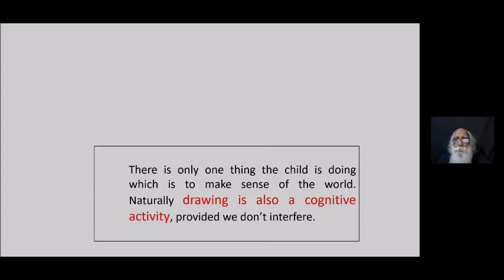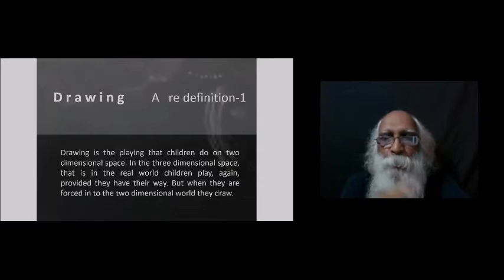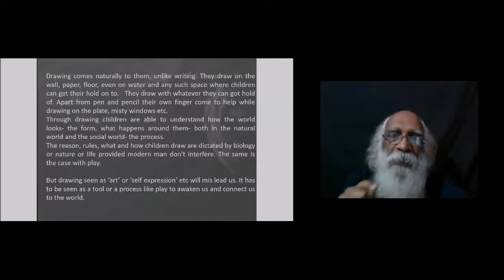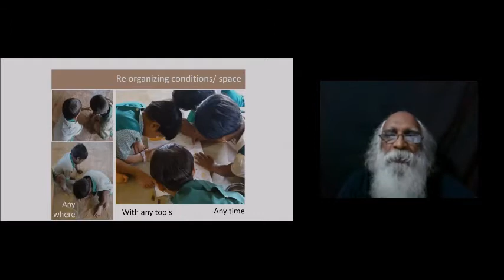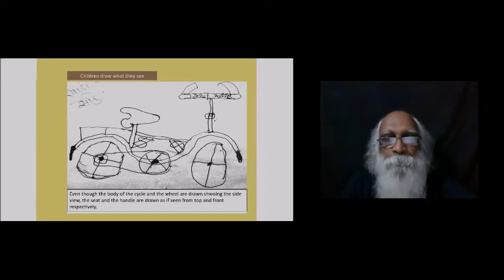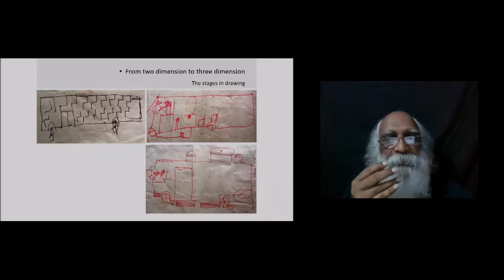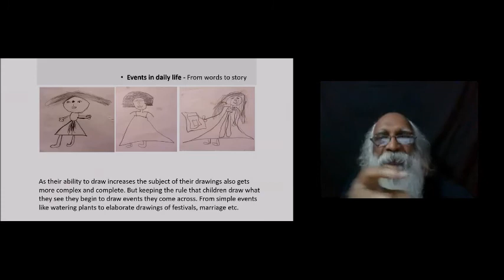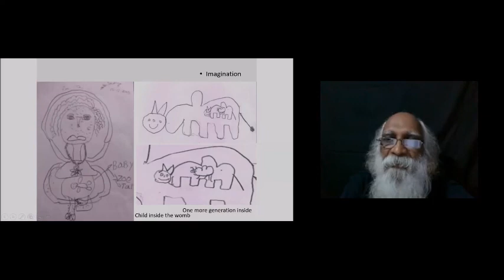Understanding Children : Drawing as a cognitive tool - Jinan KB - PART #1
Children engage with world only to make sense of it. It is we , the adults, who classify their activities as play, learning or work ! For children, it's just one integral activity of life - to make sense of world around them.

Drawing is a powerful tool which children use to make sense of world.

These talks are part of webinar organized by EKF.